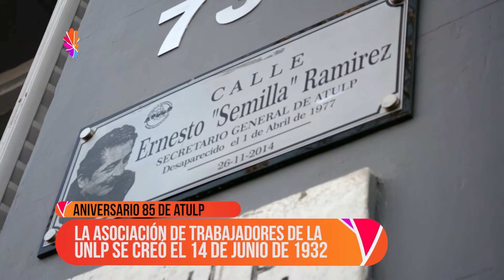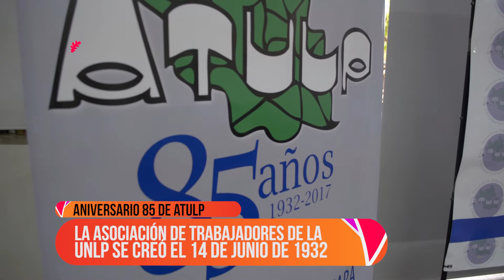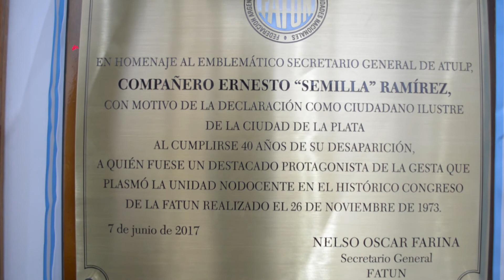Noticias UNLP - 85 años de ATULP